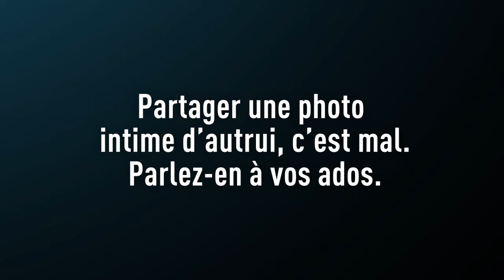Et s'il s'agissait de la photo de votre enfant?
Si tu as moins de 18 ans et que quelqu’un partage des images nues () de toi, tu PEUX faire quelque chose. On peut t’aider.